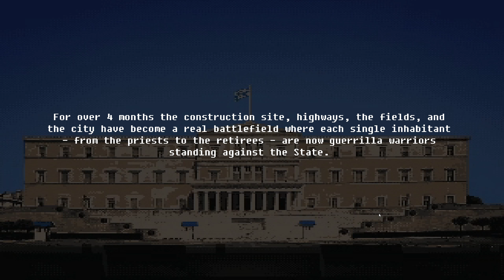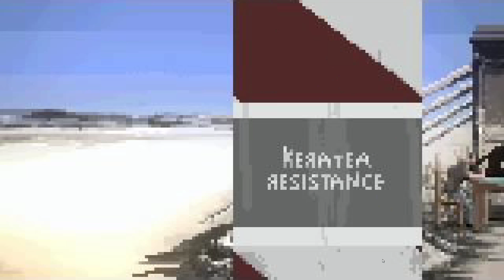RIOT: Civil Unrest - KERATEA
More RIOT Civil Unrest gameplay and gameplay from other Real Time Strategy video games

As the world’s economical crisis deepens and inequality tears the very fabric of society the discontentment of the masses manifests itself in violent public disturbances and civil disorder.

RIOT – Civil Unrest is the highly anticipated real-time riot simulator that places the player right in the heart of some of the world’s most fractious clashes. Campaigns include: Indignados (Spain), Arab Spring (Egypt), Keratea (Greece) and NoTAV (Italy). Seventeen single level scenarios include Rome, Oakland, Paris, London and Ukraine.

RIOT – Civil Unrest’s creator, Leonard Menchiari, experienced rioting first-hand at the NoTAV protests in Italy. He created the game to tell the stories and express the feelings experienced during these clashes. What triggers the crowd to behave with such anger and aggression? Often outnumbered, what does a police officer feel like during the conflict? RIOT – Civil Unrest presents the player with the opportunity to experience both sides of the fight - a fight in which there really are no winners. Who is right and who is wrong? Experience RIOT – Civil Unrest and draw your own conclusions.

Play as the Police

 Employ numerous crowd-control tactics, both passive and aggressive.
 Command Assault, Tactical, and Ballistic squads.
 Call in police trucks, water cannon or even a tank!
 Choose whether to use smoke grenades, rubber and plastic bullets or even live ammunition.

Play as the Rioters

 Instruct Rioters (armed and passive) and Journalists.
 Incite rage and cause the masses to act aggressively or try to calm the situation with tactical crowd reformation and retreats.
 Attack authority with Molotov cocktails, fireworks, paper-bombs, rocks, street furniture and the power of the media.

★Strategy and Real Time Strategy Games gameplay you may like:
►Strategy Games Gameplay: